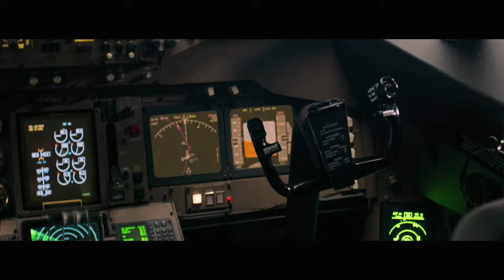Left Behind OFFICIAL TRAILER (2014)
Releases October 3rd, 2014